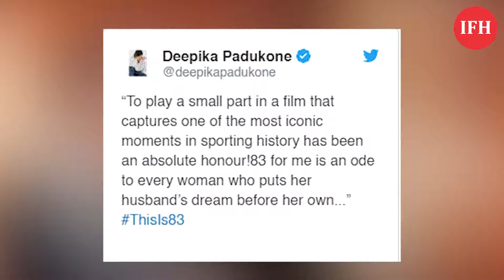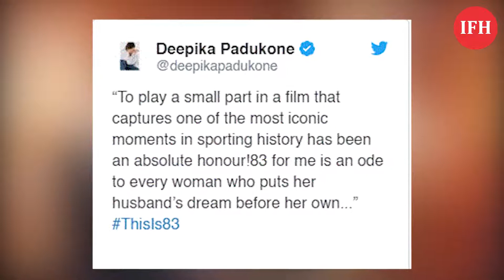Deepika Padukone Shares Her First Look From Film 83 | IFH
Address:
1/3,Shere Punjab Colony,
Andheri East.
Mumbai 400 093
India.